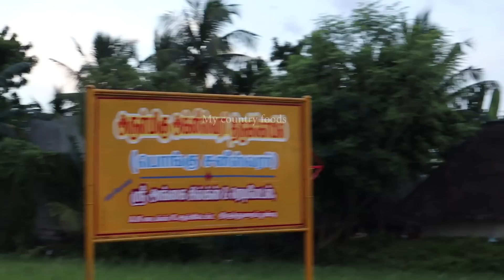🐄🐂 மிகவும் சிரமப்படும் குடும்பத்துக்கு கொடுக்க கறவை மாடு வாங்க போகிறோம்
🐄🐂 சிரமப்படும் குடும்பத்துக்கு  கொடுக்க கறவை மாடு வாங்க போகிறோம்